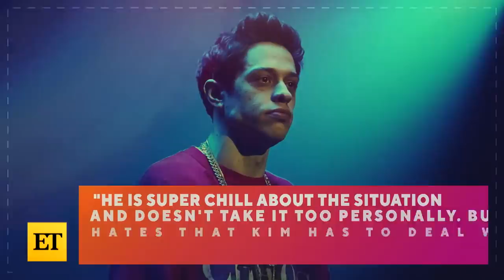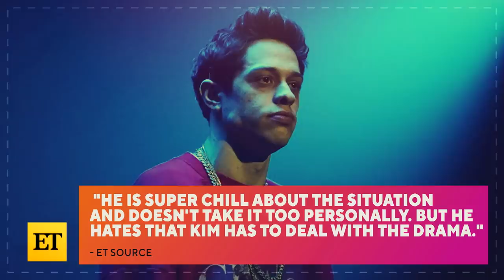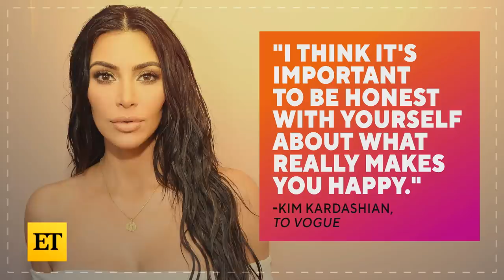Pete Davidson HATES That Kim Kardashian Is Dealing With Kanye West DRAMA (Source)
A source tells ET that Pete Davidson hates that girlfriend Kim Kardashian is dealing with drama from her estranged husband, Kanye West. The source also opens up about Pete’s interest in moving to the west coast, telling ET that he’s looking for a home in Los Angeles to be closer to the reality star.